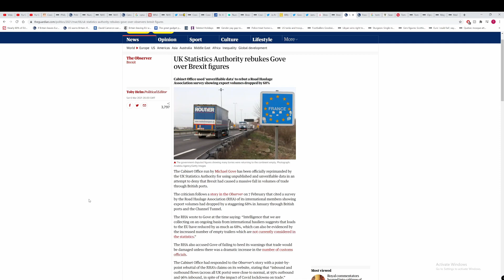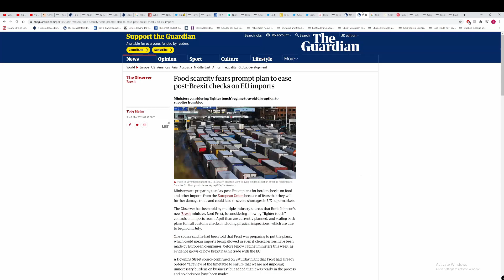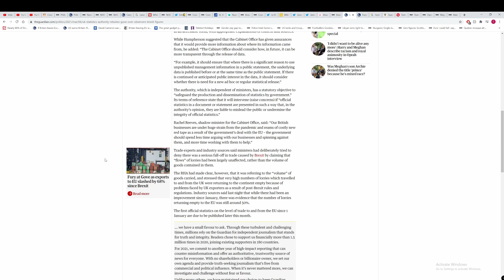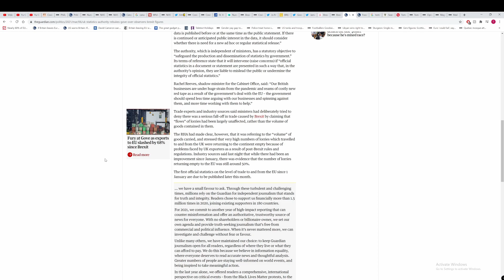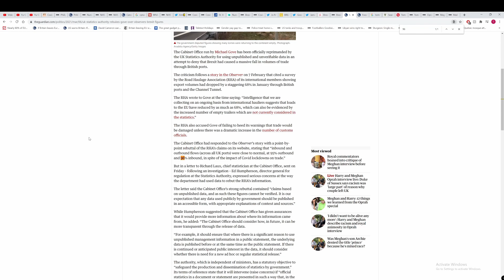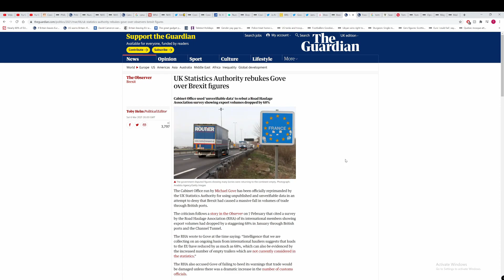Brexit: Gove gets called for using unverified statistics to hide how bad Brexit is for exports